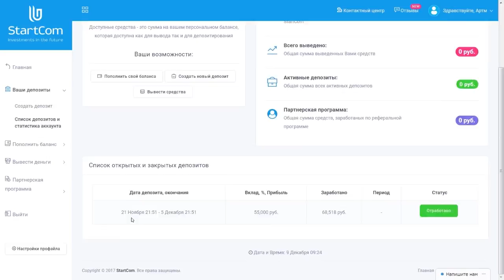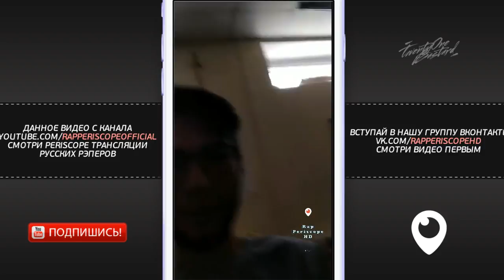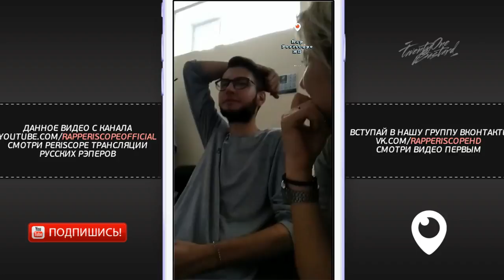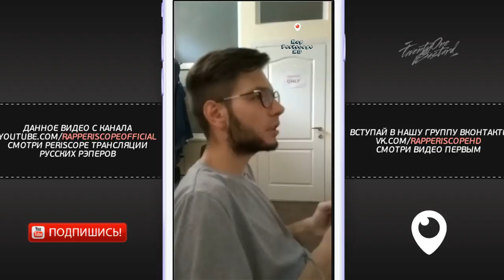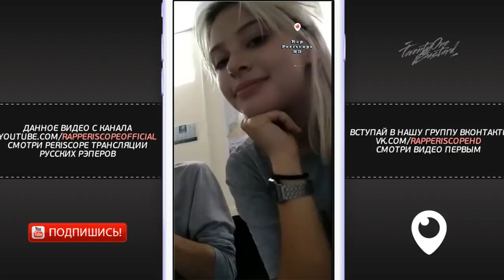Plvy Blvck о новом треке, Raymean, Rap Periscope, Приглашает в клуб